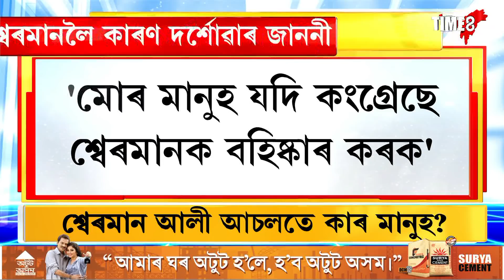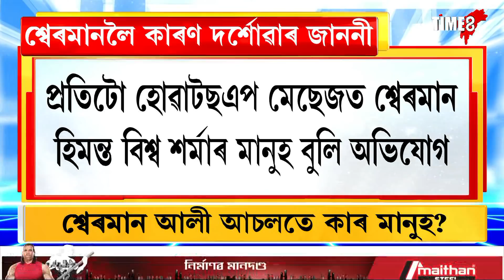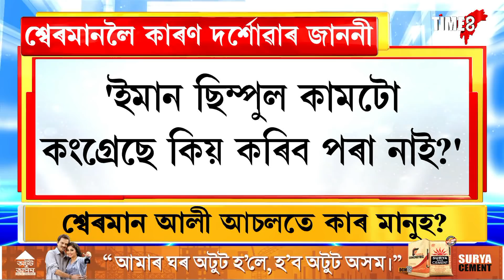বিধায়ক শ্বেৰমান আলী আচলতে কাৰ মানুহ?